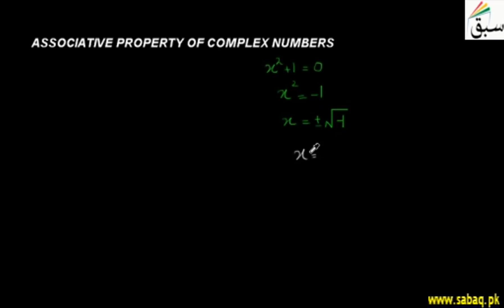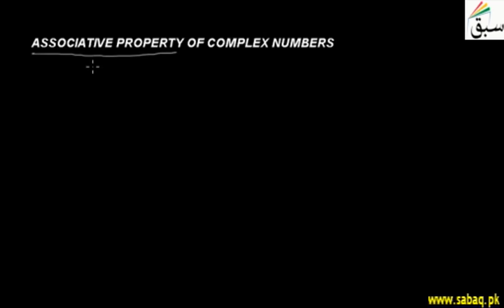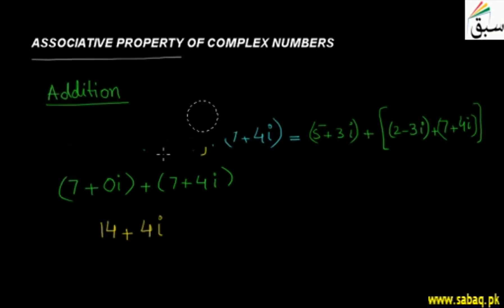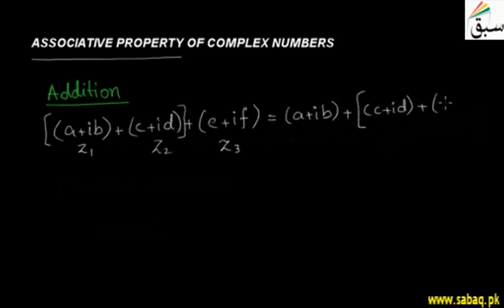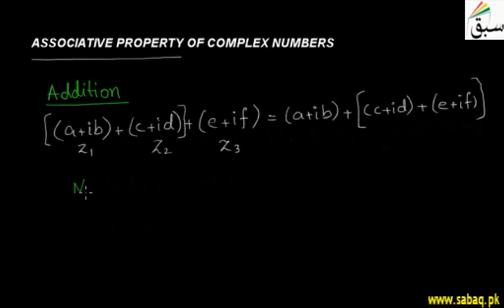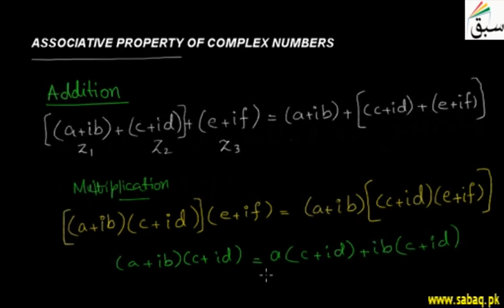Associative Property of Complex Numbers, Math Lecture | Sabaq.pk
Associative property of complex numbers with respect to addition and multiplication
This video is about: Associative Property of Complex Numbers. Practice tests and free video lectures for Physics, Chemistry, Biology, Math’s, Computer Science, English & more subjects are also available at Sabaq.pk. So, subscribe to Sabaq.pk/Sabaq Foundation now and get high marks in your exams.

CLASSES WE COVER AT SABAQ.PK / SABAQ FOUNDATION:

1. KG
2. Class 1
3. Class 2
4. Class 3
5. Class 4
6. Class 5
7. Class 6
8. Class 7
9. Class 8
10. Class 9
11. Class 10
12. Class 11
13. Class 12
14. Class 13
15. Class 14
16. MCAT
17. ECAT
18. CSS

BOARDS WE COVER AT SABAQ.PK / SABAQ FOUNDATION:

1. FBISE
2. Sindh Board
3. KP Board
4. Balochistan Board
5. Cambridge

STUDY MATERIAL WE OFFER AT SABAQ.PK / SABAQ FOUNDATION:

1. Physics Lectures
2. Chemistry Lectures
3. Mathematics Lectures
4. Biology Lectures
5. English Lectures
6. General Science Lectures
7. Computer Science Lectures
8. General Math Lectures
9. Accounting Lectures
10. Statistics Lectures
11. Advance Accounting Lectures
12. Cost Accounting Lectures
13. Practice Tests
14. Physics Practical
15. Chemistry Practical